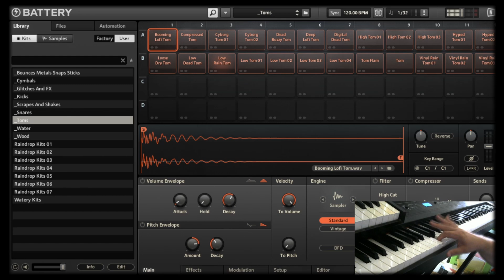Rain DROPS - Cymbals, Scrapes, Shakes, Toms Playthrough - (Sample Pack + Battery 4 Expansions)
Rain DROPS is our very first sample set based on percussion sounds!
It's an experimental sample pack with 360 sounds, constructed entirely from the sound of rain. Battery 4 kits were also constructed with all 360 sounds, in 8 separate kit files.
Most of the sounds do not sound like their source material. An effort was made to create a wide range of sounds - from conventional snare and kick sounds to glitchy and mangled sounds. However, there are still a good number of "watery" type sounds - 56 in total.

Contents

360 WAV files (48khz, 24bit)
82.6MB uncompressed (full package of samples is 147MB uncompressed due to the raw samples used within Battery 4 - this is a redundancy).
Battery 4  - 8 kit files

Categories and No. Of Sounds

Bounces (14)
Cymbals (20)
Glitches And FX (60)
Kicks (59)
Metals (5)
Scrapes And Shakes (25)
Snaps (11)
Snares (49)
Sticks (6)
Toms (24)
Water (56)
Wood (31)

Process and Explanation:
Raindrops were spliced into hundreds of thousands of separate audio fragments using Reaper's transient splicing capabilities. Then, these were manipulated and mangled through various FX. After this, they were edited again, this time through XLN Audio's XO plugin.
For the Battery 4 expansions, the raw outputs from XO were used. Then the sounds were edited further within Battery 4. These are the sounds that will be heard in the eight(8) Battery 4 "kits".
Finally, all 360 sounds were sampled and mixed down through Battery 4.
These final Battery 4 edits are contained in the folder titled "_Raindrop Organized Samples". Within this folder, there are sub-folders organized by sound type.
These are the main samples that you can use in other samplers, or drag and drop into your DAW.
All other folders contain the samples that were output through XO, which were used to build the Battery 4 kits.
No samples were compressed. Therefore, you do have access to these as well.  However, they will be harder to navigate since they are not properly labeled. Also, some of them will sound quite different than they do in Battery 4, or in the "_Raindrop Organized Samples" folder - since they are pre-Battery 4 edits.